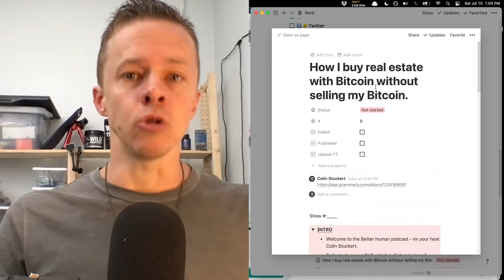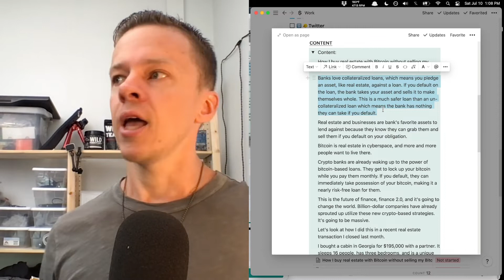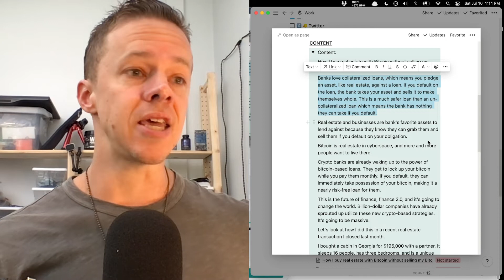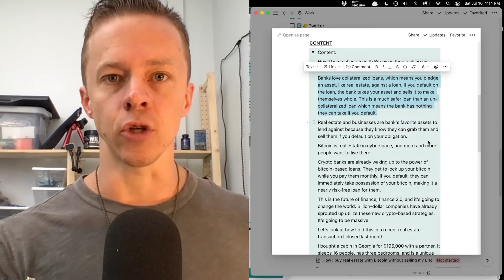How I buy real estate with Bitcoin without selling my Bitcoin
Banks love collateralized loans, which means you pledge an asset, like real estate, against a loan. If you default on the loan, the bank takes your asset and sells it to make themselves whole. This is a much safer loan than an un-collateralized loan which means the bank has nothing they can take if you default.

Real estate and businesses are bank's favorite assets to lend against because they know they can grab them and sell them if you default on your obligation.

Bitcoin is real estate in cyberspace, and more and more people want to live there.

Crypto banks are already waking up to the power of bitcoin-based loans. They get to lock up your bitcoin while you pay them monthly. If you default, they can immediately take possession of your bitcoin, making it a nearly risk-free loan for them.

This is the future of finance, finance 2.0, and it's going to change the world. Billion-dollar companies have already sprouted up utilize these new crypto-based strategies. It's going to be massive.

Let's look at how I did this in a recent real estate transaction I closed last month.

I bought a cabin in Georgia for $195,000 with a partner. It sleeps 16 people, has three bedrooms, and is a unique mountain property in a tourist-heavy area of Georgia.

My partner is managing the Airbnb and handyman and all that. So it's mostly passive for me.

We split the $60,000 down payment.

Instead of using $30,000 cash for my payment, I took a $30,000 loan out against some of my Bitcoin at a 6% interest rate.

Deal done.

We're now cash-flowing this at over $2000 a month on Airbnb. This cash flow pays for our mortgage, all expenses, taxes, and my payment on the $30,000 bitcoin loan. And then there's even some profit leftover!

This is precisely how the rich get rich: they buy assets, take loans out against them, then use those funds to buy more assets. Rinse and repeat.

In one year, my underlying asset (Bitcoin) will grow. Bitcoin has been growing at 200% a year since its inception, so assuming an ultra-conservative rate of 25% growth moving forward, you can see how my 6% interest rate on my Bitcoin loan is much lower than the growth of the underlining asset. The financial spread here is massive.

When the wealthy and institutions start waking up to the power of Bitcoin-backed leverage, finance will never go back. Soon after that, we will likely get Hyperbitcoinization, which means mass bitcoin adoption.

When that happens, the world will never be the same—it will be better, safer, and bring more sovereignty to more humans than ever before.

Follow my 2nd channel Escaping Fragility where I cove big ideas around mindset, living an effective life, sovereignty, happiness, and practical philosophy

🔬📋RESOURCES 📜🗒

💎FREE COURSES 💎

💬💬 CONNECT 💬💬